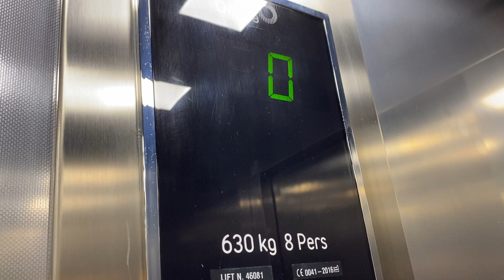Orona Lift, Bru nu Boinne Visitor Centre, Newgrange & Knowth, Co Meath